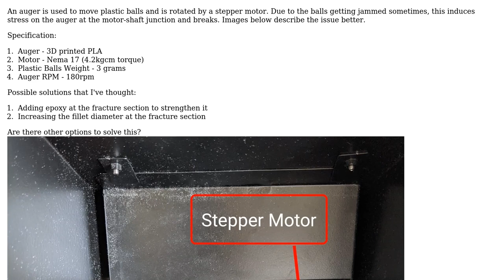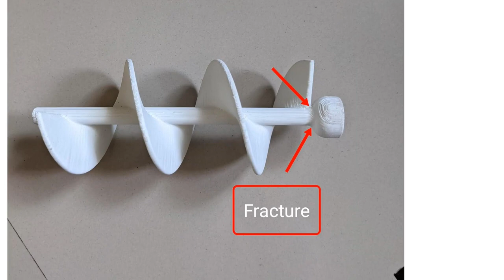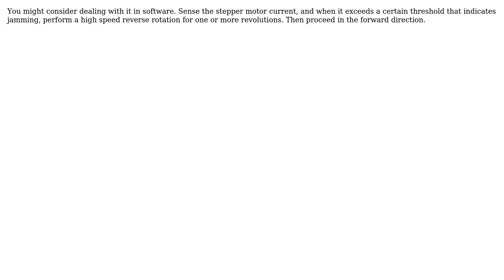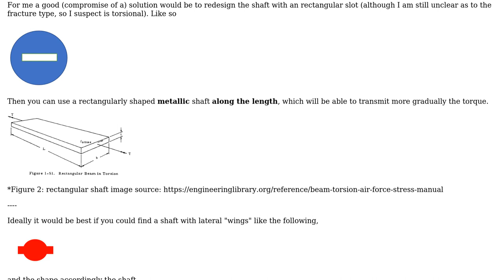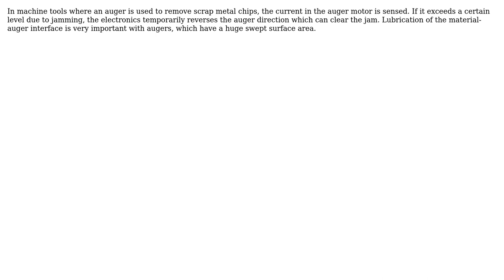Engineering: Increasing torsional-stress resistance of an Auger at its motor-shaft joint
With thanks & praise to God, and with thanks to the many people who have made this project possible! | Content (except music & images) licensed under CC BY-SA | Music | Images & others | With thanks to user user33187 user Solar Mike user NMech user MTA user jko user fred_dot_u user Amol Patravali and the Stack Exchange Network Trademarks are property of their respective owners. You are responsible for your own actions.